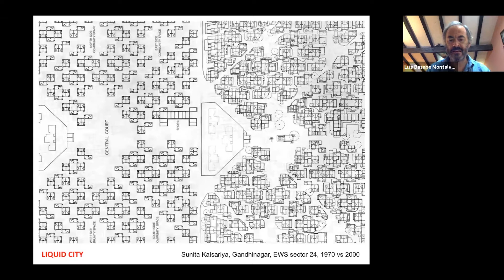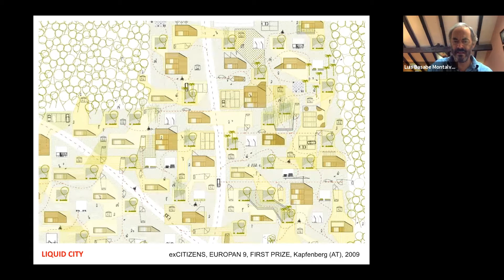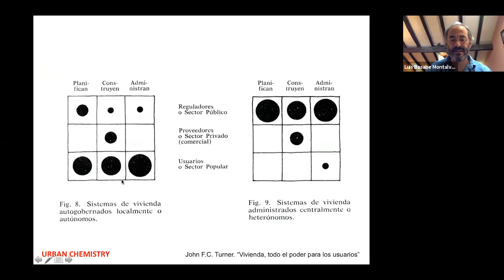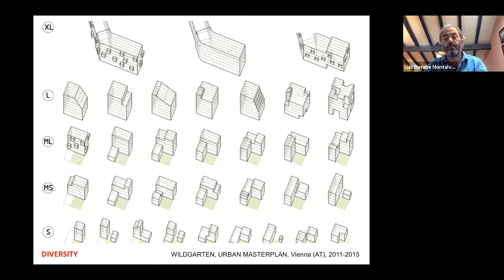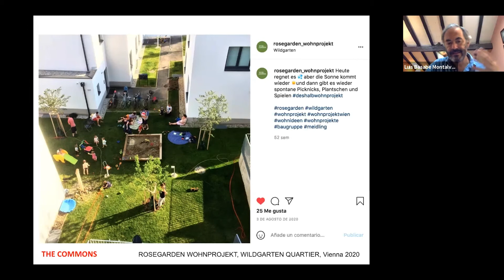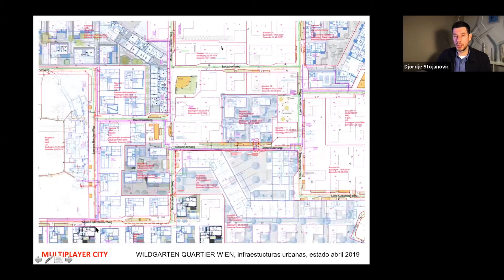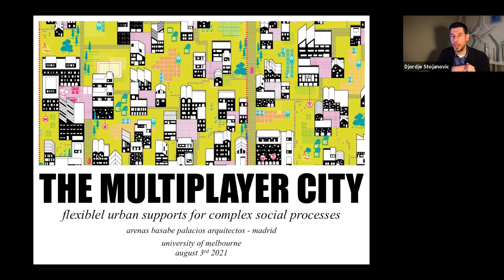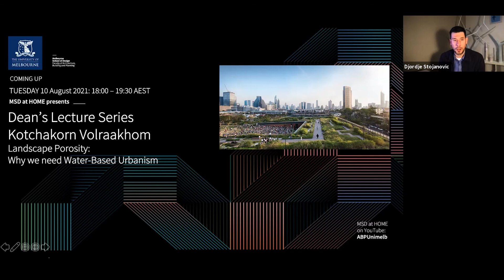MSD at HOME_ with Luis BASABE MONTALVO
MSD at HOME_ with Luis BASABE MONTALVO and Djordje STOJANOVIC
Multiplayer City – Flexible Urban Supports for Complex Social Processes

What is the role of the planner in the production of the city, that shows itself increasingly as an extremely complex and changing reality? Which actors can be involved in the production of urban space? What is the physical support of an open-source urban development? To what extent can diversity really happen in a city, which is produced mainly under market rule? How can we describe architecture as a process, without defining its final result? Where is the place of the community in today’s suburb? Can we think of ways of urbanising that allow us to coexist better with nature? How can we define authentic centralities in fragmented peri urban environments? How can the conventional tools and methods of planning and architecture be rethought and rewritten? Is everything already done once the buildings are finished?

ARENAS BASABE PALACIOS ARQUITECTOS has been working since 2008 in innovative, social and transversal concepts for contemporary forms of urbanity in different European countries. A walk through a selection of their works should illustrate their understanding of urban design and architecture as an open process and show the use of collaborative tools in the production of resilient and democratic urban environments.

ARENAS BASABE PALACIOS ARQUITECTOS is an office for architecture and urbanism based in Madrid, with work in different European countries. They have managed to work in very different scales, encompassing from small buildings to entire districts and complex urban processes. In all their projects processes play the main role, which has led them to develop and implement a row of transversal, participative and cooperative design methodologies. This way, they have been able to address complex urban and social situations, both in urban and peri-urban contexts.

Their work has obtained numerous international distinctions, such as the Holcim Award Bronze Europe in 2014, or the EUROPAN international competition, in which they have been awarded six times. They have published, exhibited and presented their work in Spain, Germany, Austria, the United Kingdom, Belgium, the Netherlands, France, Switzerland, Italy, Norway, Sweden, Bulgaria, Russia, Cyprus, Mexico, Korea and India.

LUIS BASABE MONTALVO (1975) is a founding partner of ARENAS BASABE PALACIOS. He is Profesor Asociado of architectural design at ETSAM since 2010. From 2014 to 2018 he has been Visiting Professor of Architecture and Urban Design at the Politecnico di Milano. He has also been guest lecturer and juror at numerous universities worldwide. He is member of the research group ‘Cultura del Hábitat’ in Madrid as well as scientific committee member of the Planum Magazine in Milano.
Wildgarten Quartier Wien – Collaborative planning process. By arenas basabe palacios arquitectos.
Twin Phenomena - Europan 12 Höganäs Winner - By arenas basabe palacios arquitectos.
arenas basabe palacios arquitectos - TEAM
ARENAS BASABE PALACIOS ARQUITECTOS